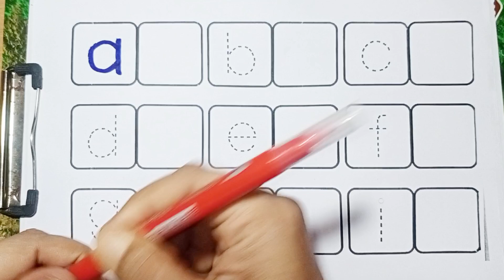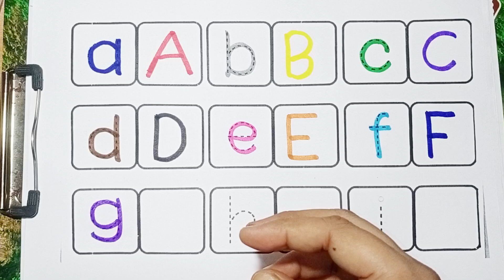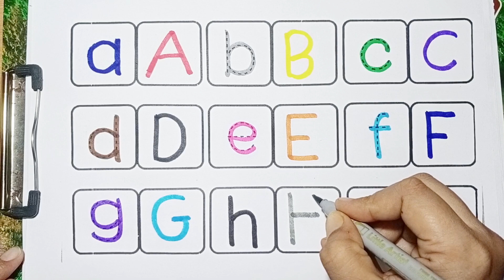Phonics Song 2 with TWO Words in 3D - A For Airplane - ABC Alphabet Songs with Sounds for Children#5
A to Z English Alphabet Learning and Colouring for Kids

क से कबूतर | abcd | phonics song | abcd song | अ Ra for apple b for ball c for cat | alphabet | nursery rhymes | a for apple

Tittle credit are goes to - ChuChu TV Nursery Rhymes & Kids Songs

@5MinuteCrafts YouTube
@MagicFingersArtlearn numbers 1 to 20. numbers and shapes song for kids.
phonics song.

Vooku online kids tv❤❤❤